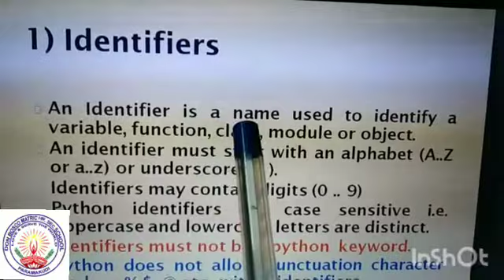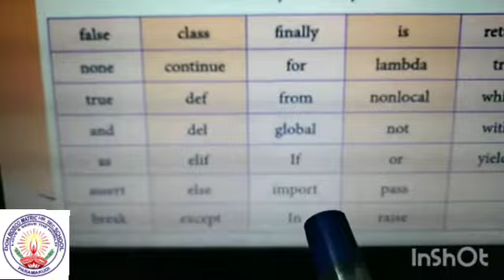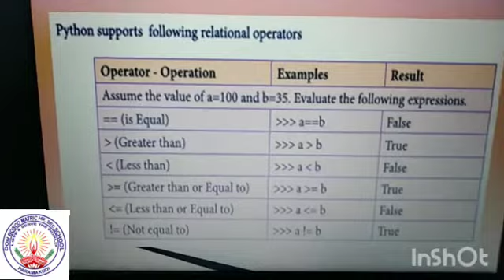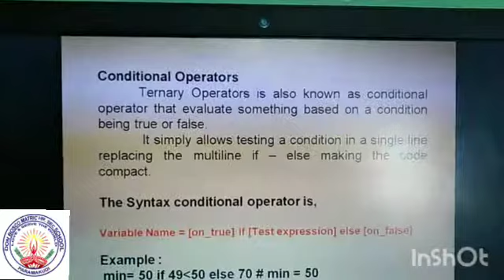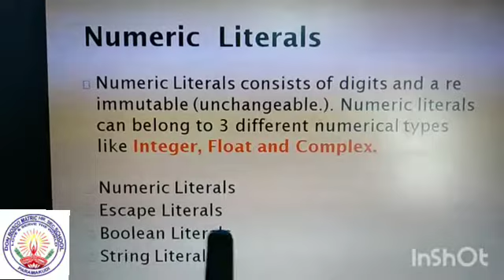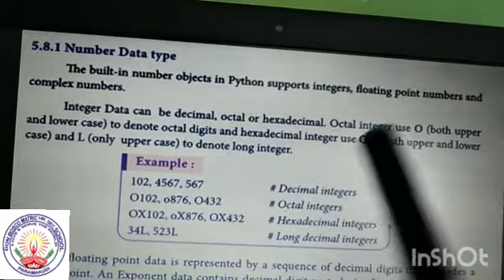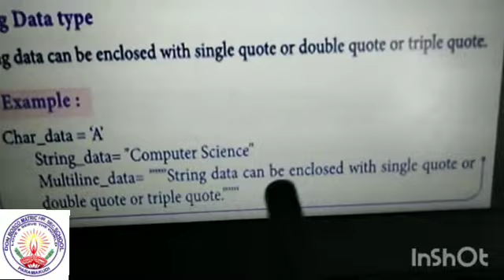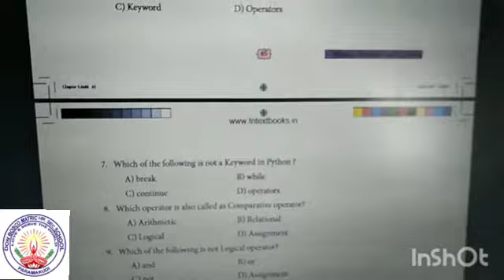XII Computer Science U2 Chapter5 PYTHON TOKENS Ms.Kaleeswari Mam 18082020